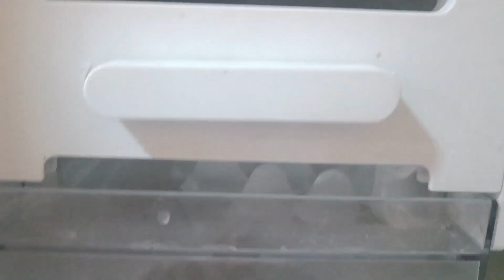Didi Ka 10th Ka Result Aa gya. Pass ya Fail😱